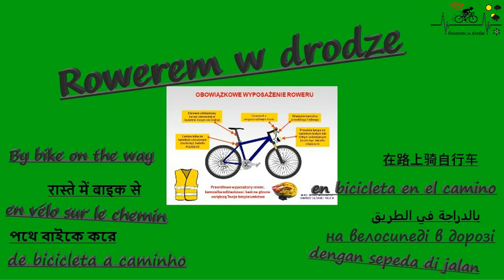Brojce trasy do przejechania